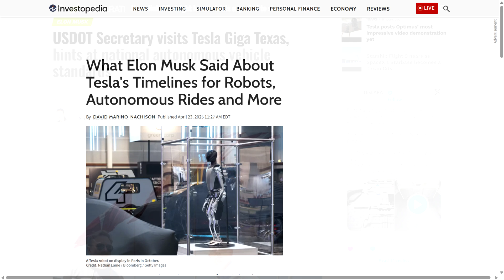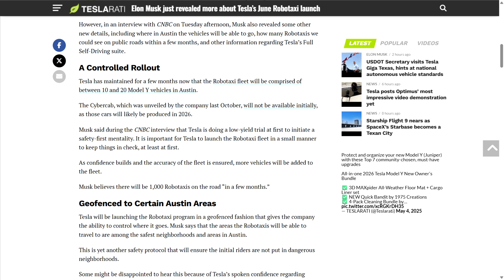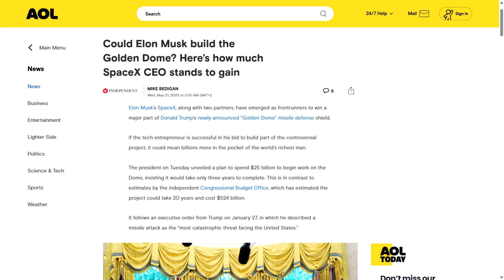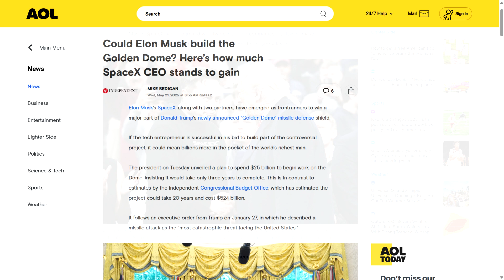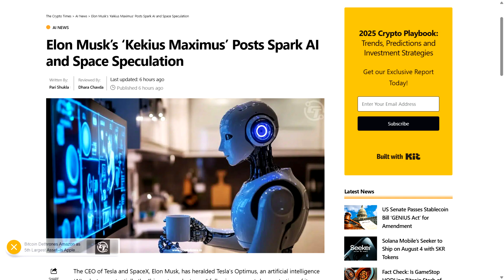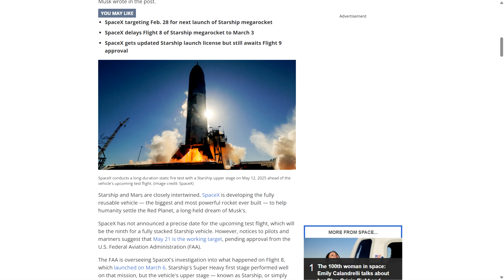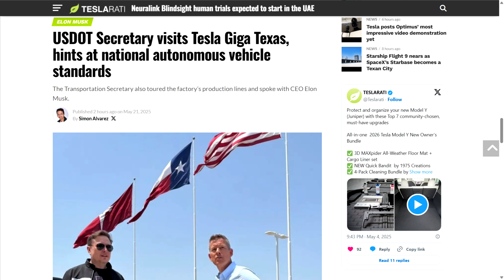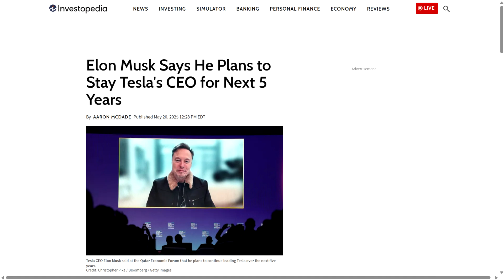Neuralink to Mars? Elon Musk’s Wild Plan for 2025 with Tesla & SpaceX 😳 Full Explainer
Dive deep into how Tesla, SpaceX, and Neuralink are revolutionizing the tech landscape, investing opportunities, and human evolution itself.

🔋 Tesla: EV market domination, autonomous driving, Tesla stock insights
🚀 SpaceX: Space exploration, Mars colonization, Starship developments
🧠 Neuralink: AI integration, brain-machine interfaces, groundbreaking human tech

In this video, we'll break down Elon Musk’s visionary projects, explain their real-world financial impact, potential investment angles, and why investors worldwide closely follow every move he makes.

✅ What you’ll learn:
Latest Tesla innovations & stock analysis
SpaceX updates & Starship progress
Neuralink explained: AI & human evolution
Financial impacts and investing insights related to Musk’s ventures

📈 Interested in collaboration? Reach out on TG Let's work together!